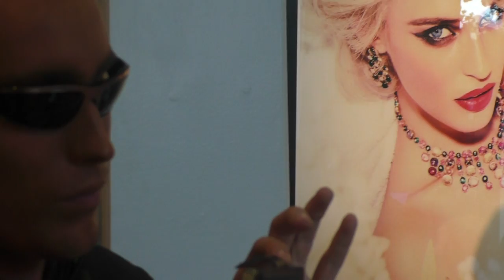Kamil Art : Ellen Von Unworth. Steven Salzman de Top Marques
Kamil Art Gallery  invites you to the exhibition of Ellen Von Unworthy avec Steven Salzman de Top Marques